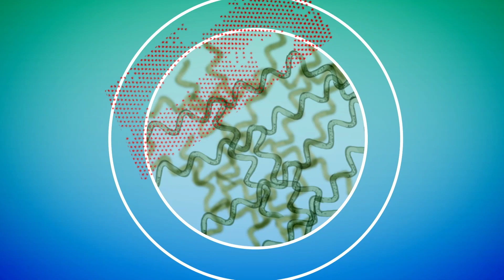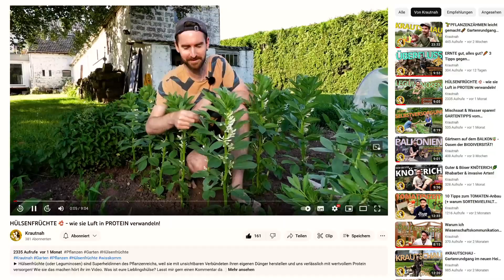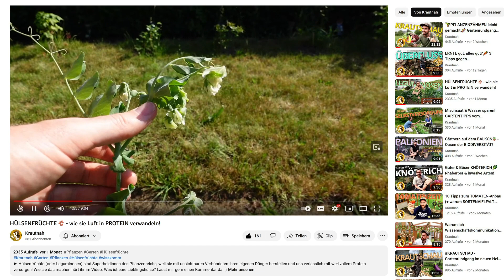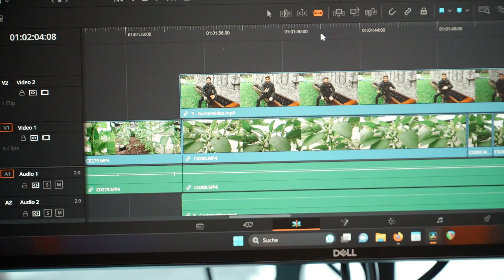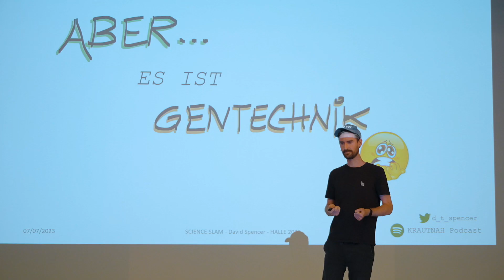DIE BIOPIONIERE | Der Pflanzenflüsterer – David Spencer erforscht Pflanzen und spricht darüber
Gentechnik-Befürworter UND Öko-Freak? Wie passt das zusammen? Ziemlich gut, findet David Spencer. Der promovierte Pflanzenbiologe hat sich intensiv mit den neuen Züchtungsmethoden auseinandergesetzt und sieht in ihnen eine Chance für mehr Nachhaltigkeit in der Landwirtschaft. Darüber und über andere Fakten aus der Forschung spricht er als Wissenschaftskommunikator, damit „die Wissenschaft die Bühne bekommt, die ihr gebührt!“. Also Vorhang auf, für den Pflanzenflüsterer.

00:00 Ansager
00:08 Intro
00:30 Vorstellung der Pflanzenflüsterer
01:28 Bedeutung von Pflanzen in unserem Alltag
02.05 Pflanzenanpassungen und Evolution
02:55 Herausforderungen in der modernen Landwirtschaft
03:30 Moderne Ansätze in der Pflanzenzüchtung
04:06 Die Bedeutung von Pflanzen in unserem Alltag
04:27 Pflanzenzucht als teil der Menschheitsgeschichte
04:45 Gentechnik und ihre Rolle in der Pflanzenforschung
04:55 Wissenschaftskommunikation für Pflanzenthemen